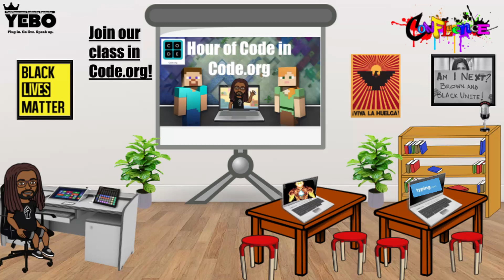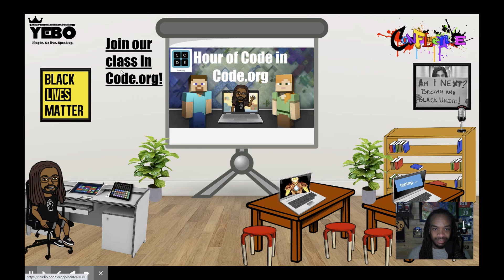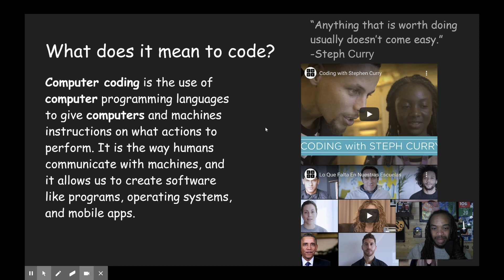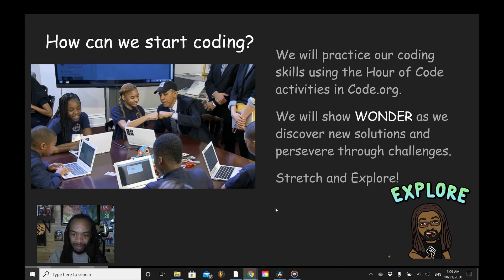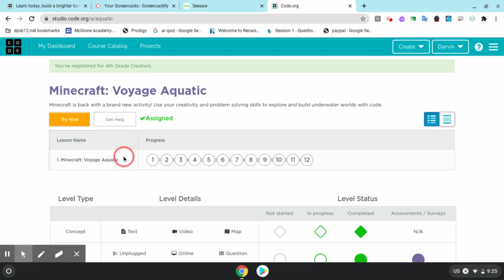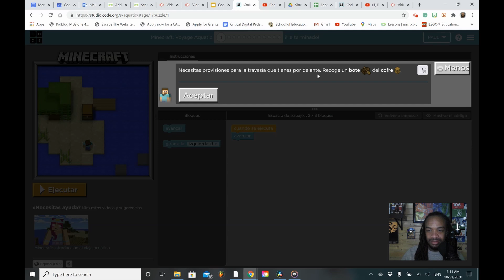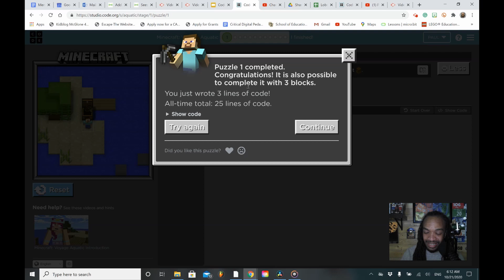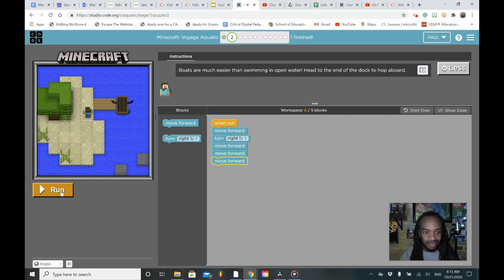Hour of Code: Minecraft Aquatic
In this video you will learn how to get started with Hour of Code using Code.org